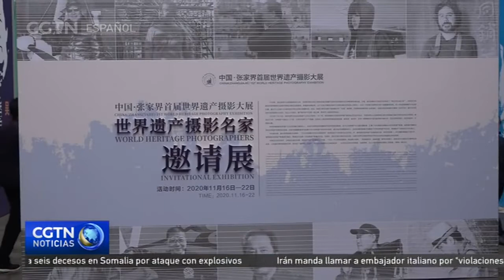Se inaugura en China la primera Exposición de Fotografías del Patrimonio Mundial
En el parque forestal de Zhangjiajie, ubicado en la provincia china de Hunan y considerado como Patrimonio de la Humanidad por la Unesco, se ha dado inicio a la primera Exposición de Fotografías del Patrimonio Mundial. Se espera que el evento al público sobre la necesidad de proteger los sitios que forman parte de nuestra herencia común.